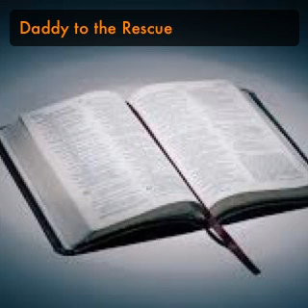Daddy to the Rescue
Sometimes the difference between someone who will keep pressing until he breaks through and the one who will commit suicide and ‘end it all’ rests in the attitude of parents and other family members.